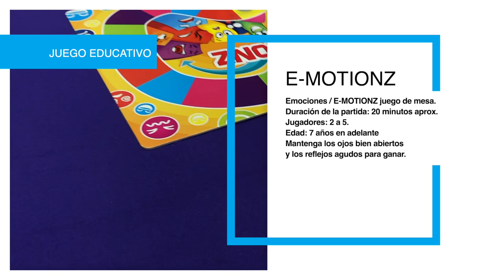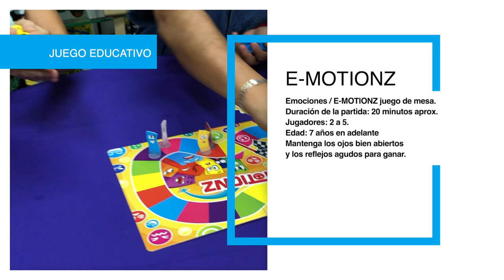E-MOTIONZ► Juegos Juguetes y Coleccionables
En la Casa de la Educadora Jugamos: Emociones / E-MOTIONZ ¿Listo para una verdadera competencia? Pruebe E-motionz y descubra qué tan rápido y dinámico puede ser un juego de mesa. Pero recuerde, no es suficiente tirar los dados rápidamente, sino ser excepcionalmente diestro e ingenioso también. Mantenga los ojos bien abiertos y los reflejos agudos para ganar.